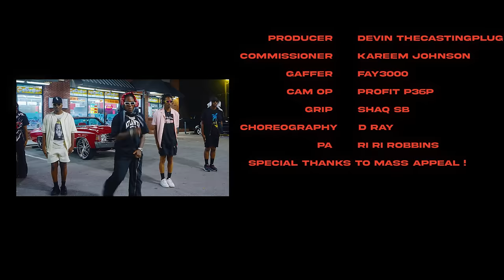Jermaine Dupri “Pick It Up” ft. Jacquees (Official Video)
“Pick It Up” (Lyrics)
Verse l
How many more Texts can I send
How many times you gone have me spin
the Block if I knock you won’t let me in
I’m ready to rock if you tryna lock in
You Acting like you don’t know that I’m him
I been direct you ain’t even on film
Let you keep it player but I ain’t no simp
It’s time for the playing to end cause

Prehook
Every time that I’m out in the city
you hit my line saying baby come get me
Last time we tried, you said I was too, Litty
I can’t afford to be on dummy missions

Hook
If you call me and I come through
and I put it down what you gone do
(Pick it Up Pick it Up)
You Keep talking about how you move,
If I put it down what you gone do

Verse ll
Better not start what you can’t finish
texting me all those pictures
If I can’t touch it then don’t send it
all that talking I ain’t with it.
Unless you really gonna do something
then I’ll be there around 2 somethin’
I been waiting on you for like two summers. Make sure you got my new number